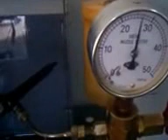INJECTOR Pajero Sport Dakar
The test measures for Injector Pajero Sport Dakar, may be useful in overcoming the trouble vehicle